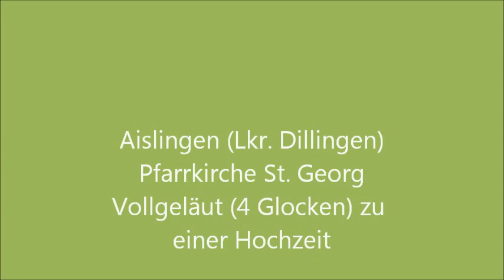Aislingen (DLG) Plenum von St. Georg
Die Aislinger Pfarrkirche St. Georg ist im Äußeren noch ganz von der spätmittelalterlichen Bausubstanz geprägt. Aus dieser Zeit hat sich im 1702 und 1736-38 barockisierten Innenraum neben einzelnen Skulpturen noch ein Wandgemälde erhalten, das man im 20. Jh. hinter einem Seitenaltar entdeckt und sichtbar belassen hat. Ansonsten prägen der Stuck und die Deckenfresken von Matthias Wolker den Gesamteindruck. Das bedeutendste Kunstwerk stellt die frühbarocke Skulptur des hl. Sebastian dar, die der berühmte Augsburger Bildhauer Georg Petel 1630 für die Sebastianskapelle oberhalb von Aislingen geschnitzt hat.

Das Geläut hat die Tonfolge es' - ges' - b' - des''.
Die drei größeren Glocken sind alle im Jahr 1779 von Joseph Arnoldt in Weissenhorn gegossen worden (siehe Glockenatlas Bayerisch Schwaben).
1. Ton es', Ø 125,5 cm, Höhe 100 cm. Inschrift: REGI SAECULORUM IMMORTALI ET INVISIBILI SOLI DEO HONOR ET GLORIA IN SAECULA SAECULORUM AMEN. Sowie die Nennung von Gießer und Würdenträgern (Erzbischof Clemens Wenzeslaus u.a.).
2. Hl. Kreuz und hl. Josef; Ton ges', Ø 101,5 cm, Höhe 85 cm. Inschrift: ADORAMUS TE CHRISTE ET BENEDICIMUS TIBI QUIA PER CRUCEM TUAM REDEMISTI MUNDUM (Schulter). VERBUM CARO FACTUM EST ET HABITAVIT IN NOBIS ET VIDIMUS GLORIAM EIUS GLORIAM QUASI UNIGENITI A PATRE PLENUM GRATIAE ET VERITATIS (Schlagring).
3. Hl. Georg und Maria Immaculata; Ton b', Ø 83 cm, Höhe 65 cm. Inschriften: A FULGURE ET TEMPESTATE LIBERA NOS DOMINE JESU CHRISTE 1779 (Schulter). PER INTERCESSIONEM ET PATROCINIUM B. V. MARIAE SINE MACULA CONCEPTAE ET S. GEORGII MARTIRIS AMEN (Schlagring).
4. Ton des'', Angaben erwünscht (nach 1945).